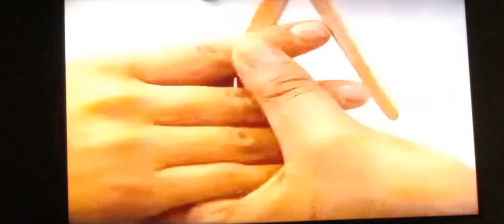one family with luck Anna makeover scene fantasy